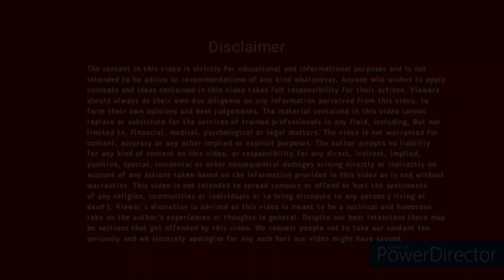Nervousness Fear Anxiety होने का असली कारण ऐसे करें दूर | How TO Control Nervousness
here you will get the link of free body language course that will help you to control nervousness and level up your confidence

* Personality Development with rajvee *